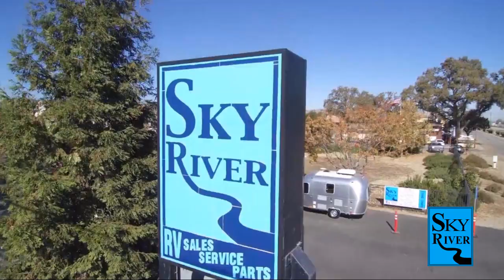2022 Forest River Sabre 38DBQ Paso Robles Pismo Beach Atascadero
2022 Forest River Sabre 38DBQ Stock Number: FR22300 Vin:FR22300.